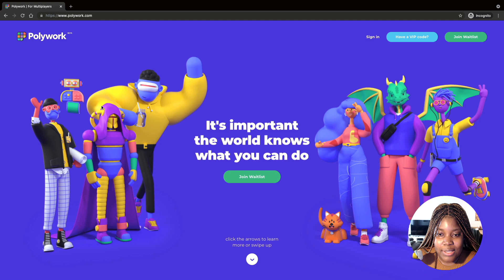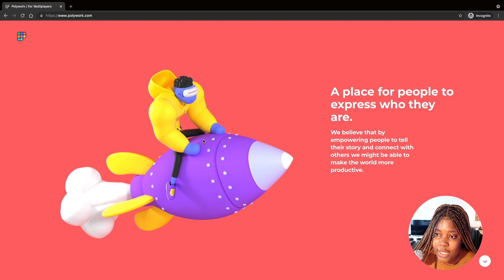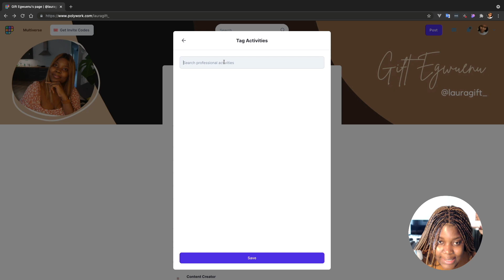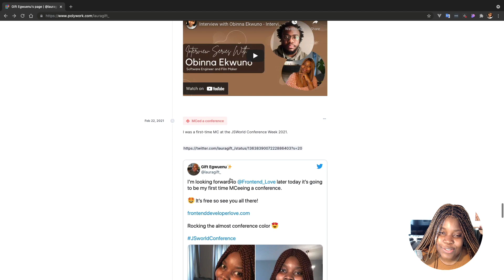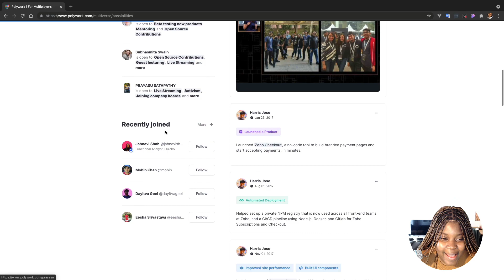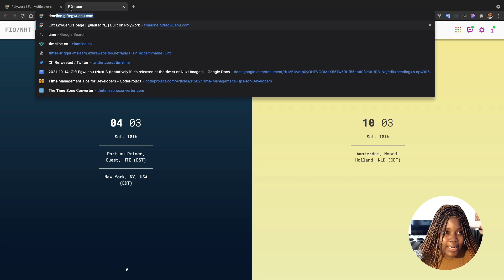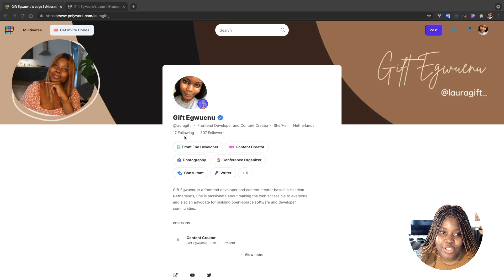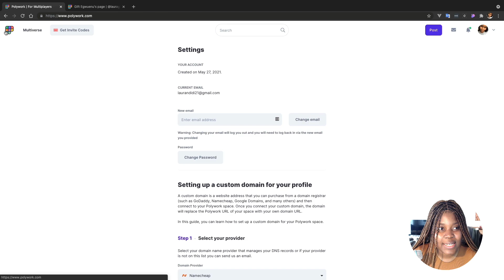Polywork Review - The Professional Social Network for Multiplayers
Hi everyone! In today's video, I review a platform for creators, developers, designers - Polywork.
Polywork is a new professional social network to share who you are & what you do.

Use the invite code to join Polywork
✨ VIP Code - giftvip

Timestamps
0:00 - Video Intro
1:37 - What is Polywork
2:55 - Overview of Polywork Features
10:30 - Feature Request
13:16 - Outro

✨ About ✨
Gift Egwuenu is a front-end developer passionate about making the web accessible to everyone and advocating for building open and inclusive developer communities. She loves sharing her knowledge with others, and she does that through content creation on her blog and YouTube channel. She's a Media Developer Expert at Cloudinary, an Auth0 Ambassador, and Nuxt.js Ambassador. When she's not coding, you can find me geeking about photography and exploring different ways of creating content that can help people pivot their tech careers.